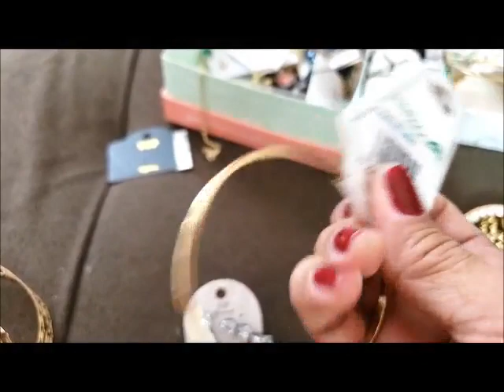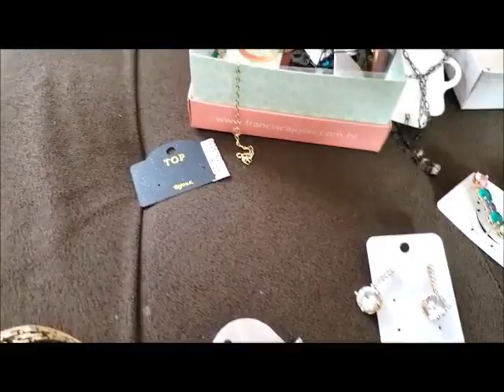Biju de Madureira